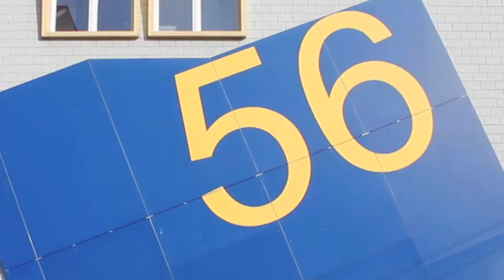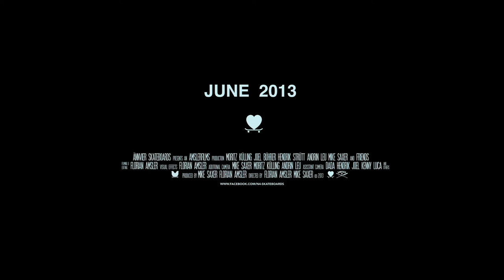Ännvier Skateboards | «Promo» Trailer 2013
Ännvier Skateboards ♒ in association with Amslerfilms Production presents
the Ännvier «Promo» Video

Riders : Moritz Külling | Joel Bührer | Hendrik Strütt | Andrin Leu | Mike Saxer and Friends

Filming & editing - Florian Amsler
Additional camera - Mike saxer | Moritz Külling | Andrin Leu
Asisstant camera - Dada | Hendrik | Joel | Kenny | Luca & Others

Produced &
directed by - Florian Amsler | Mike Saxer

Premiere - June 14th 2013

♡ Ännvier Skateboards, Schaffhausen 2013